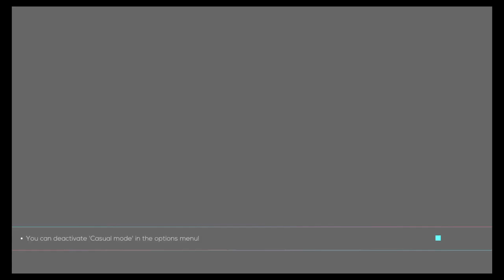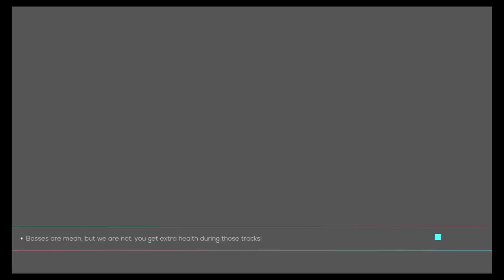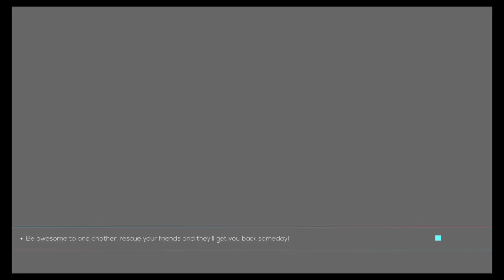Just Shapes & Beats part 10